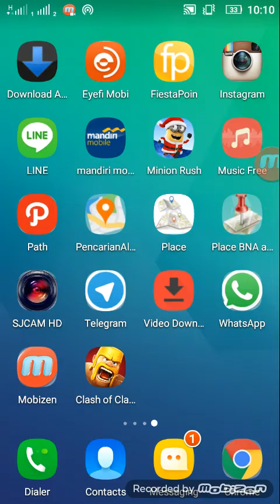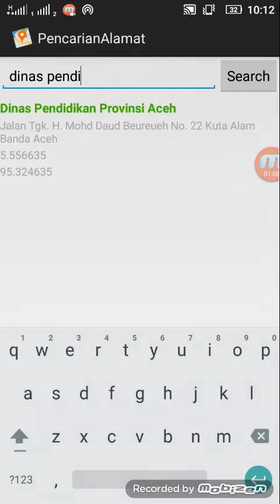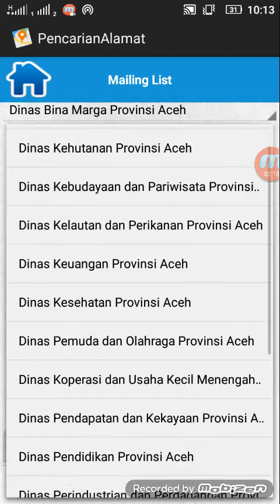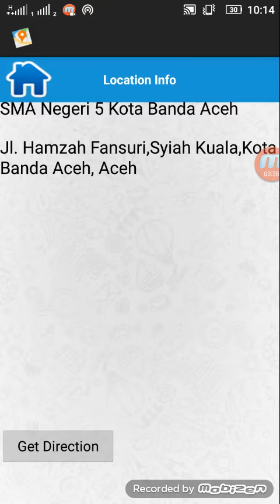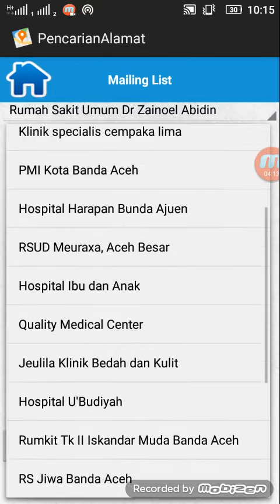Aplikasi Pencarian Alamat tujuan Berbasis Android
FLOAD singkatan dari Find Locatios Address Directions merupakan aplikasi pencaian alamat tujuan berbasis Android. Menampung semua jenis alamat itu menjadi satu, sehingga ketika seseorang ingin mencari alamat yang dituju, maka ia dapat dengan mudah menemukan dengan informasi yang detail, cepat, tepat, dan akurat. Hanya dengan mengetikkan kata kunci pada menu Search engine pencarian yang telah tersedia, maka sistem akan memproses database untuk mencocokan kata kunci tersebut sehingga ditemukan dan sesuai dengan harapan pengguna. Aplikasi ini dibentuk diatas Bahasa pemrograman JAVA sebagai algoritma dan struktur data serta bahasa pemrograman XML sebagai Bahasa yang membentuk interface atau layout aplikasi. Pertukaran data pada aplikasi menggunakan JSON yang bentuk diatas bahasa pemrograman PHP kemudian pada bahasa pemrograman java menangkap hasil bentukan data yang berasal dari basis data dalam bentuk JSON.